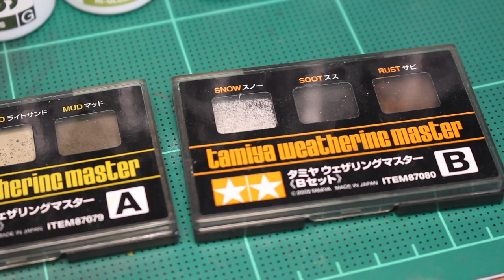รีวิว Mythic Legions Custom Elder Orcs โดยผมเองงงงงงงง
เป็นรีวิวผลงานตัวเองที่ผมภูมิใจมากๆครับ
เชิญรับชมนะครับ
ติชมได้เลย เสนอ สอนได้หมดครับ
ส่วนสินค้าMythic Legionsตัวไหนหากสนใจผมช่วยหาได้ครับ